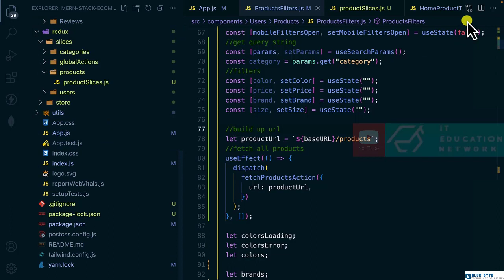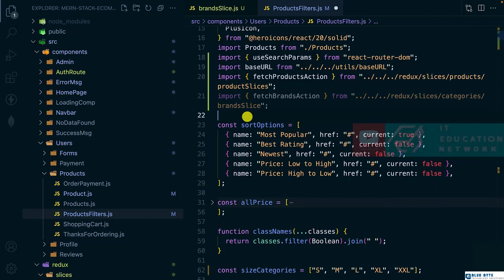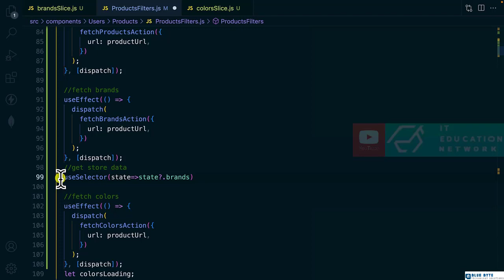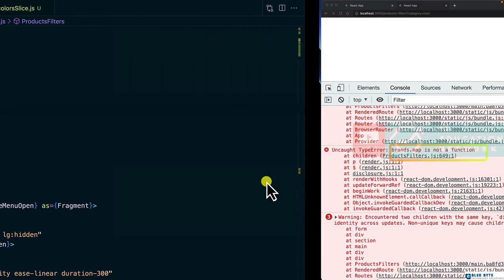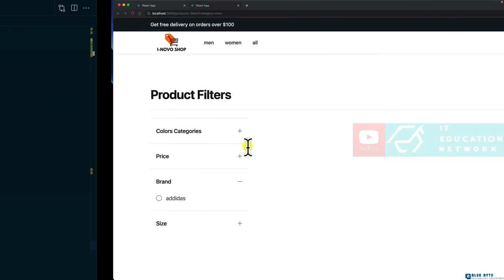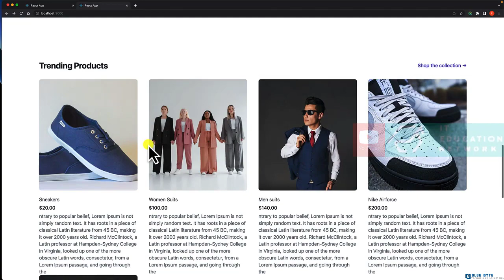E-commerce course Project:Part 2: Frontend Only - 57 - Products Filtering Part 2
I am excited to welcome you to the  E-Commerce course.
This course is divided into two parts. Part 1 E-commerce Project: Part 1: Backend Only
,focuses on the development of the backend API for the e-commerce website,
while Part 2 E-commerce Project: Part 2: Frontend Only ,focuses on the development of the frontend interface.

If you are comfortable with API development and want to learn about integrating the frontend interface to the e-commerce website, you can start with Part 2 E-commerce Project: Part 2: Frontend Only of the course. On the other hand, if you are new to API development and want to build a robust and efficient backend API for the e-commerce website, you should start with Part 1 E-commerce Project: Part 1: Backend Only of the course.

This course is designed to provide students with a comprehensive understanding of building and deploying a full-featured API. Throughout the course, students will learn about integrating Stripe for payment processing, pagination and filtering techniques, order statistics and analysis, admin process for managing orders, implementing categories and product management, order management system, building and connecting to the database, implementing user authentication and authorization, and deploying the API to a live server.

Course Content:

Introduction to NodeJS and the basics of building an API.

Setting up a development environment, creating and testing API endpoints, and connecting to a database.

Integrating Stripe for payment processing, handling webhooks, pagination and filtering techniques, and order statistics and analysis.

Admin process for managing orders, implementing categories and product management, and order management system. Best practices for building APIs, including security, performance, and scalability.

Throughout the course, students will work on real-world projects, giving them hands-on experience and a solid foundation for building and maintaining APIs.